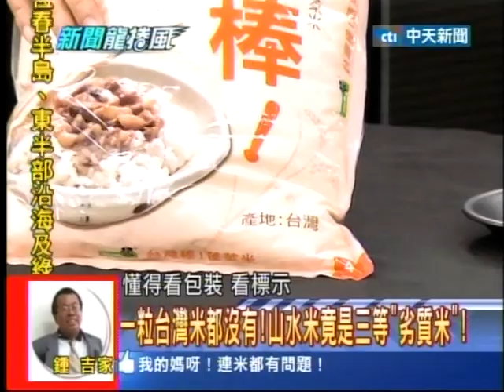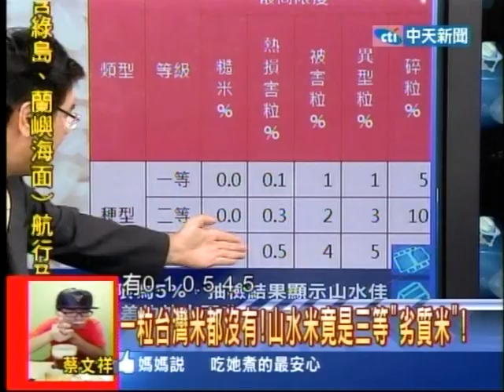20130827新聞龍捲風 13 (山水米)